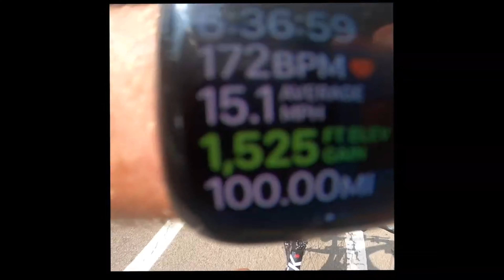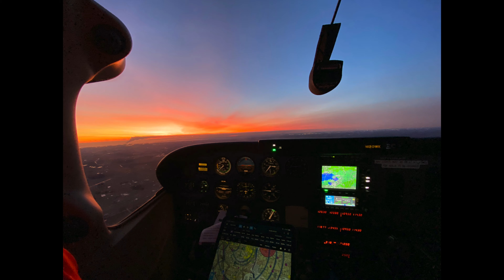2020 Year in Review in 4K (GoPro, DJI, Sony A6000)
2020 Year in Review in 4k (GoPro, DJI, Sony A6000) Adventuring around the USA